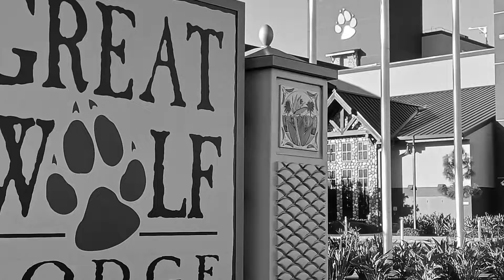GREAT WOLF VIBE & SLIDE 25YR ANIVERSARY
Great Wolf 🐺  CA
FAMILY FUNDAY
ALWAYS A BLAST AT THE WATER PARK